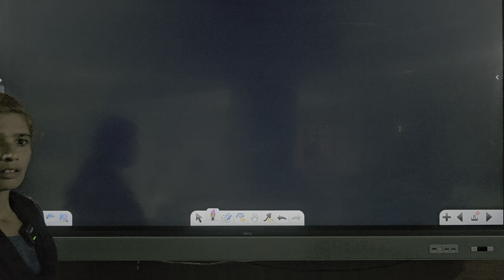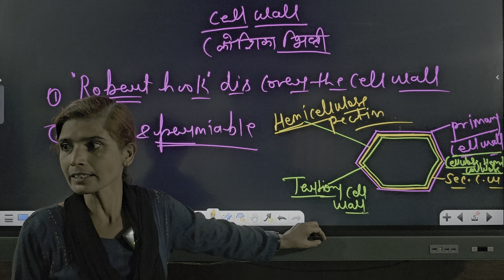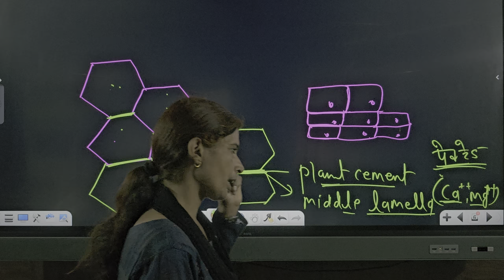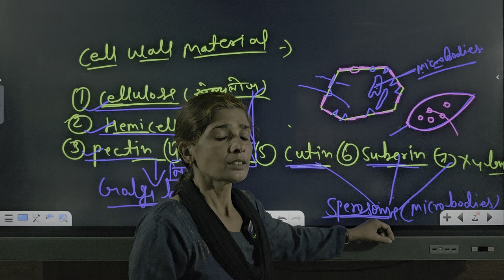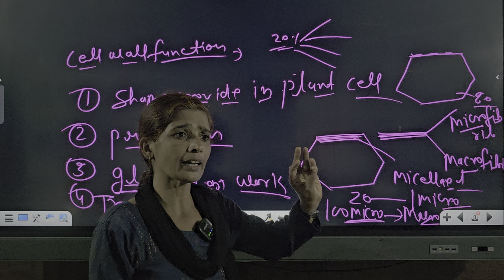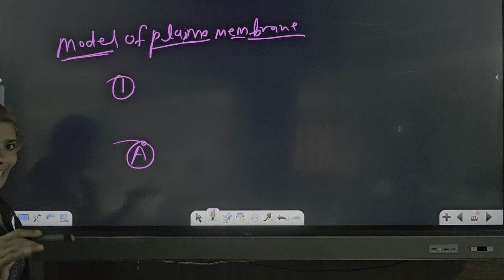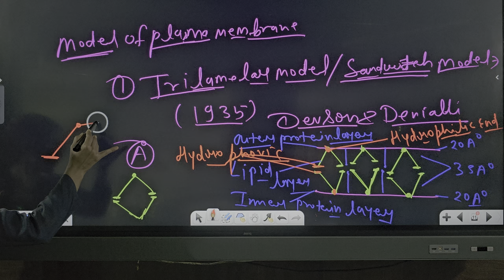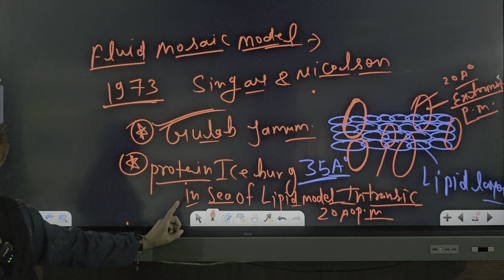CELL WALL & CELL MEMBRANE STRUCTURE biology (Part - 4)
Technical Head, Video Editing & Camera  - KULDEEP SINGH PATHARIYA.

Teachers -
D sir.

1).👉(for more details contact.) - 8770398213

Jai Hind Shiksha Sansthan,
Radcliffe School Campus, Bharat Mata Square, Bhopal(M. P.)

2).👉 facilities -
a).HOSTEL(GIRLS & BOYS),
b).GYM,
c).LIBRARY(BOYS & GIRLS),
d).PHYSICAL ACTIVITY,
e).SPORTS ACTIVITY,
f).MESS,
g).SMART CLASS,

5).👉हमसे फेसबुक पर जुड़े और सारे प्रकार के अपडेट्स प्राप्त करें

6).👉 UPSC, MPPSC, PEB(VYAPAM), SSC, RAILWAY & All ONE DAY EXAMS,

7).👉Respected Dy SP Pradeep Mishra sir and all the teachers will teach you for free on @youtube , @facebook & @instagram.

All Exams